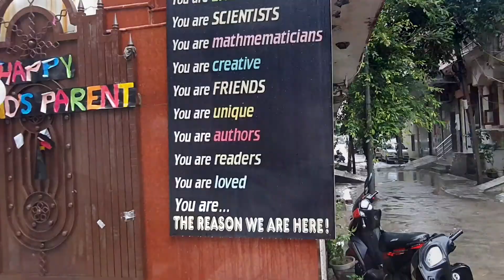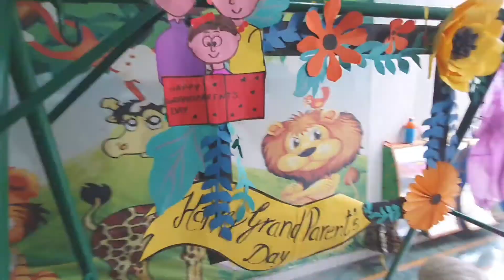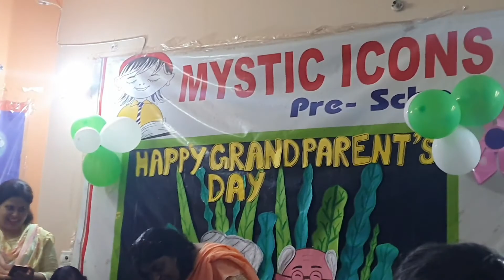Pihu K School 🏫 kaa HAPPY GRAND PARENT DAY SPECIAL VIDEO 📹 😀 ❤️ 👌